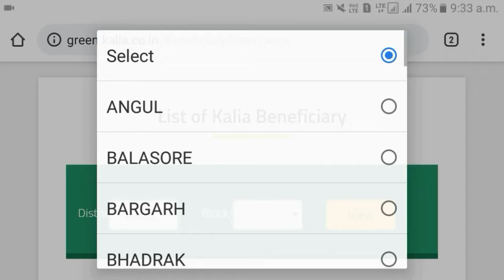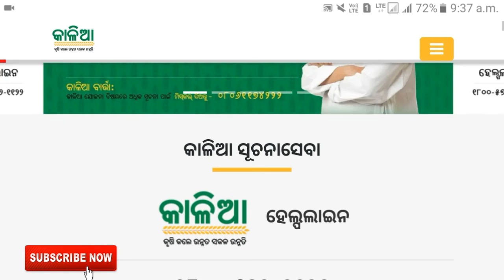୧୫ ତାରିଖ ରୁ ଆଜି ଯାଏ ପଇସା କାହିଁକି ମିଳି ନାହିଁ ? ନୂଆ ଫାଇନାଲ୍ ଲିଷ୍ଟ ଆସିଛି ଚେକ୍ କରନ୍ତୁ | Odia tech mind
୧୫ ତାରିଖ ରୁ ଆଜି ଯାଏ ପଇସା କାହିଁକି ମିଳି ନାହିଁ ? ନୂଆ ଫାଇନାଲ୍ ଲିଷ୍ଟ ଆସିଛି ଚେକ୍ କରନ୍ତୁ | Odia tech mind

Hello Friends...